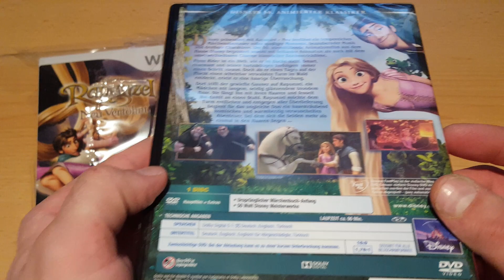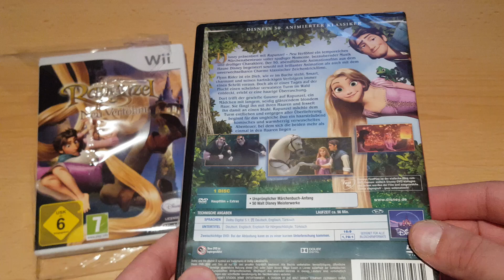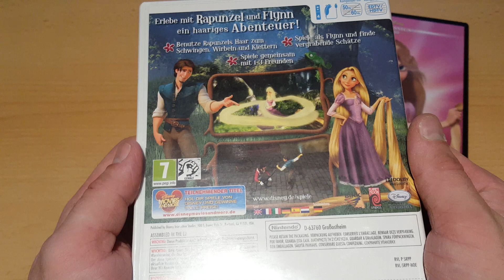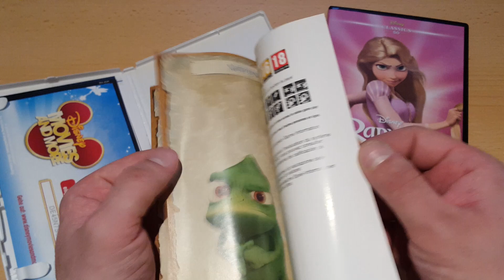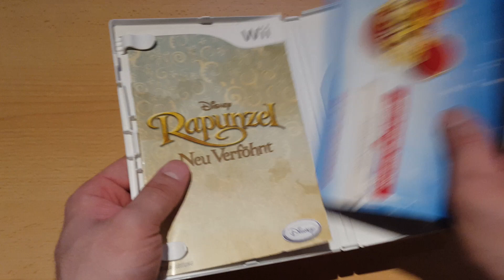Unboxing ~ Disney Rapunzel Neu verföhnt DVD + Nintendo Wii Spiel ~ Walt Disney (German)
In diesem Video packen wir heute den Disney Film Rapunzel Neu verföhnt Disney Classics Nr.50 auf DVD aus. Der Film wird neben der DVD auch als Bluray Fassung seit dem 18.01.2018 von Disney vertrieben. Auserdem habe ich gleichzeitig das Videospiel zu Disney Rapunzel: Neu Verföhnt für die Nintendo Wii ausgepackt.  Wie immer habe ich euch weitere Infos sowie Links zu Amazon und Trailer zum Film und Spiel wie immer etwas weiter unten in der Videobeschreibung verlinkt :).

*Titel - Rapunzel Neu verföhnt
*Original Titel - Tangled
*Idee/Drehbuch - Dan Fogelman
*Studio - Walt Disney Pictures & Disney Animation Studios
*Regisseur - Nathan Greno & Byron Howard
*Musik - Alan Menken & Glenn Slater
*Format - DVD 16:9 - 1.77:1, 16:9 - 1.78:1
*Genre - Animation / Familie / Abenteuer / Romance / Comedy
*Sprache - Deutsch / Englisch / Türkisch Dolby Digital 5.1
*Untertitel - Deutsch / Englisch / Türkisch
*Freigegeben ab 0 Jahren
*Vertrieb - Walt Disney

Disney Rapunzel Neu verföhnt Disney Classics 50 - DVD Fassung -
Preis 7,29€ -Stand 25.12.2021 - Amazon

Disney Rapunzel Neu verföhnt Disney Classics 50 - Bluray Fassung -
Preis 9,99€ -Stand 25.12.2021 - Amazon

Disney Rapunzel Neu verföhnt - Nintendo Wii -
Preis 39,45€ - Stand 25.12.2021 - Amazon